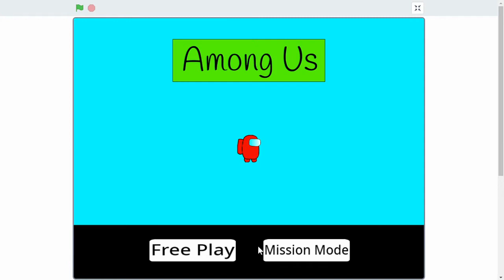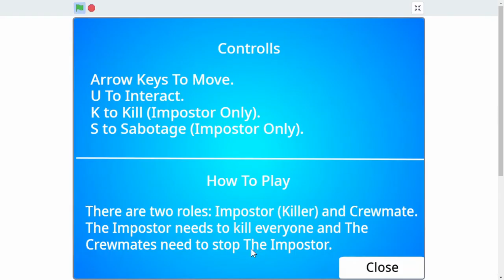Among Us... On Scratch?!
In this video, I play an Among Us remake on Scratch!